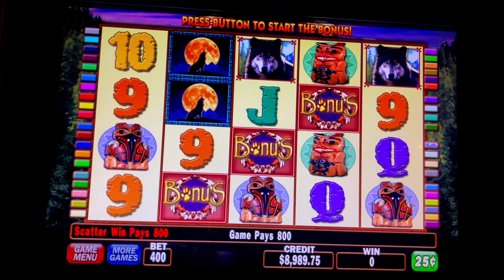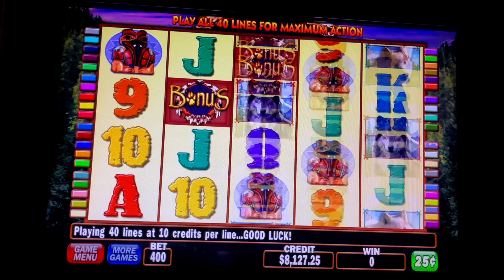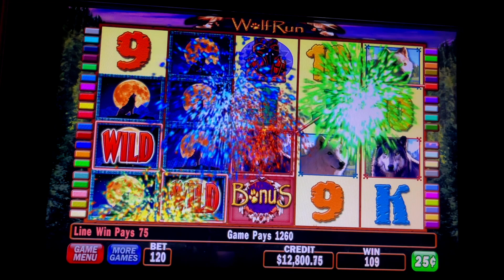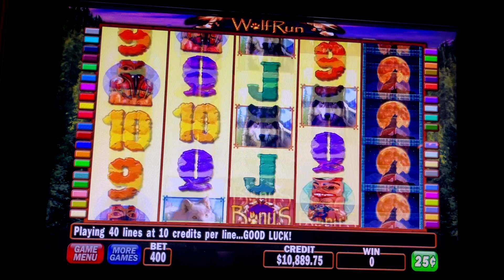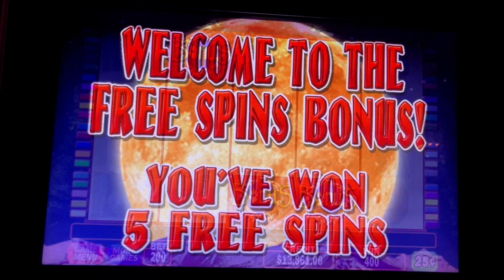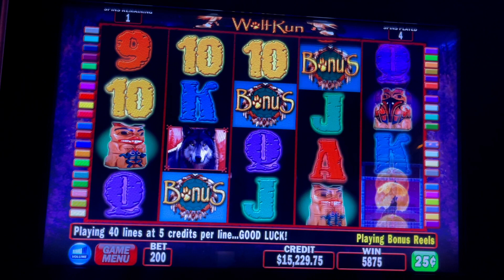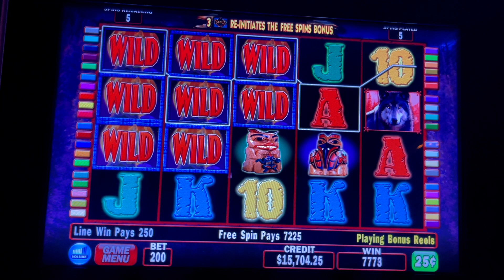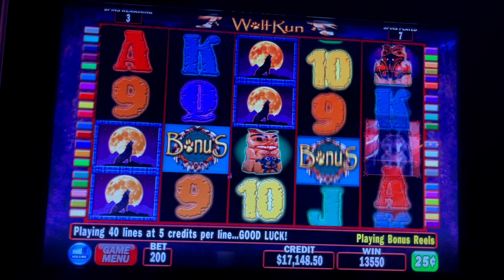$100 BETS ON WOLF RUN HIGH LIMIT SLOT - FREE GAMES WITH RETRIGGER - I WON A HIGH LIMIT JACKPOT